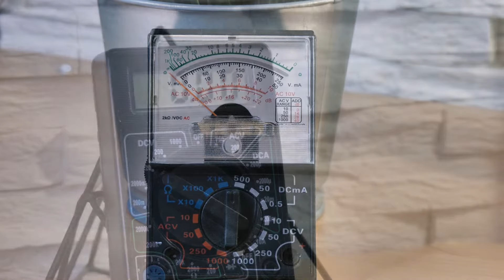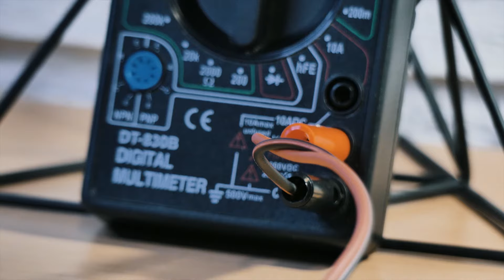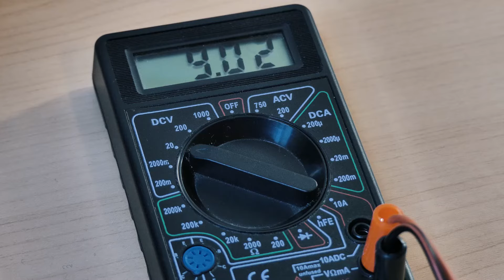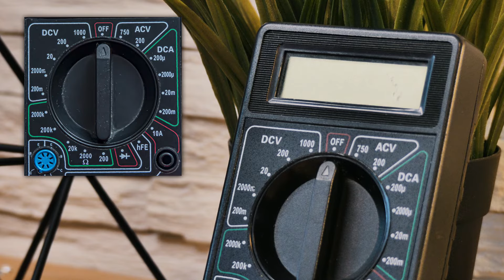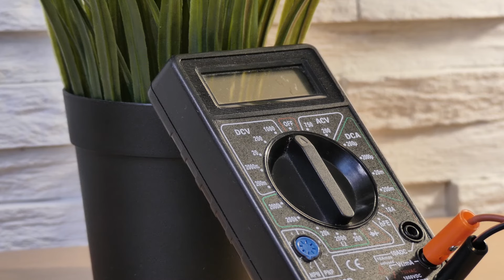Kako koristiti multimetar (unimer)? - DETALJNO UPUTSTVO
Moja konfiguracija:

Intel Core i7-2600 @ 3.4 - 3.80 GHz
Gigabyte Windforce GTX 970 4GB GDDR5
ASUS P8H67
Exceleram 16GB DDR3 1600 mHz

Kamera koju koristim za snimanje:
Panasonic Lumix DMC-FZ300 / Canon EOS 77D